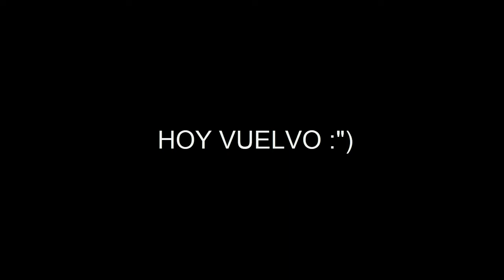Así fué la primera vez que jugué WWE2K22, VERSIÓN DE PRUEB- GRABADO EL 9 DE MARZO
Este video fué grabado el 9 de Marzo y publicado el 11 porque mi internet es malisimo :( .